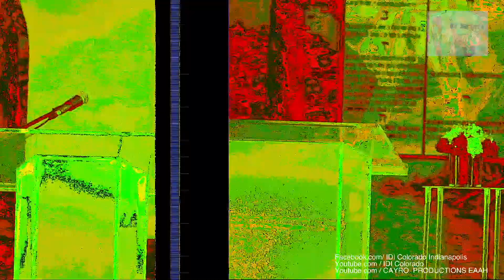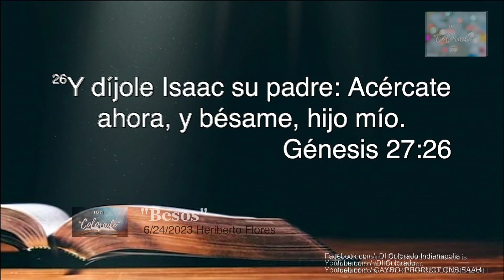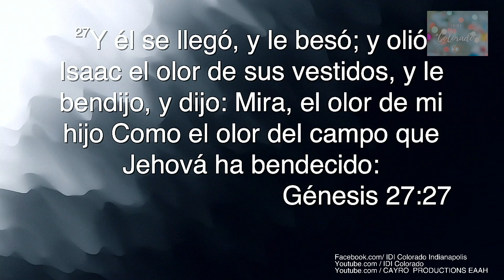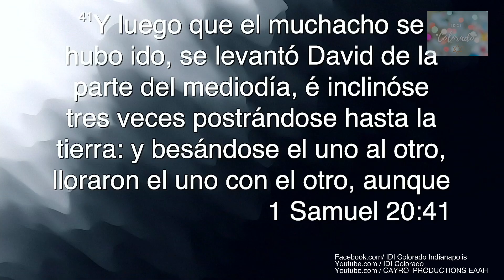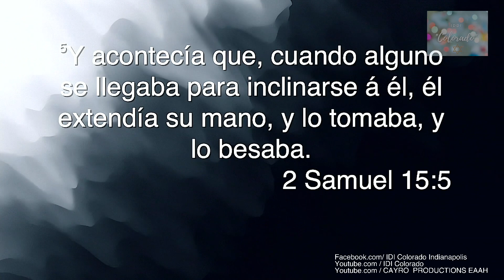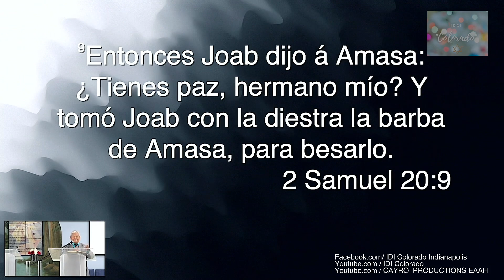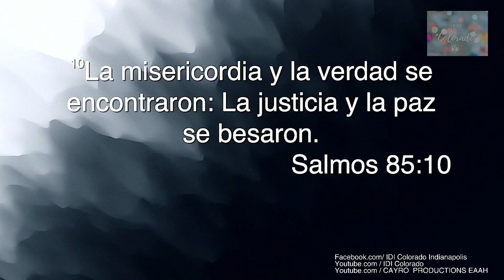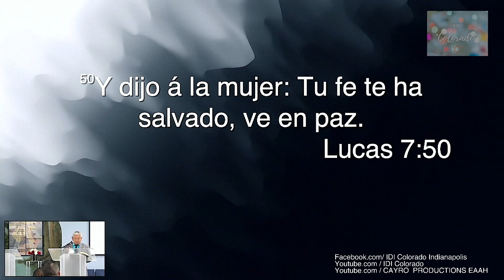IDI COLORADO PREDICACIONES / LOS BESOS / HERIBERTO FLORES!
CAYRO PRODUCCIONES,
MEDIA TEAM
ADÁN
SAMUEL
JARED
JANNELLY
JAIRO!